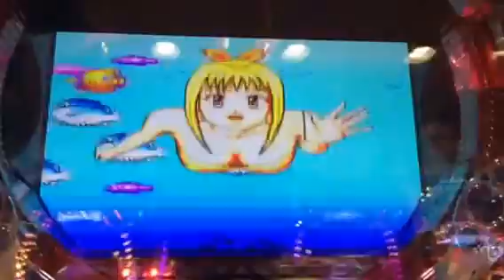海物語3R 扱いは悪い。笑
シンプルかつオリジナル要素「カスタマイズ機能」やゲージの変更など、

プラス要素は沢山あるのに、、、
扱いはすこぶる悪い。笑

残念ながら短命機種です。
アーメン。